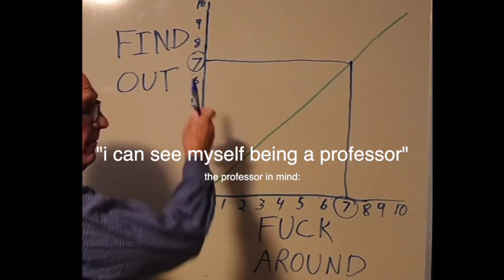youtube video #-9WPTGzCa3Y